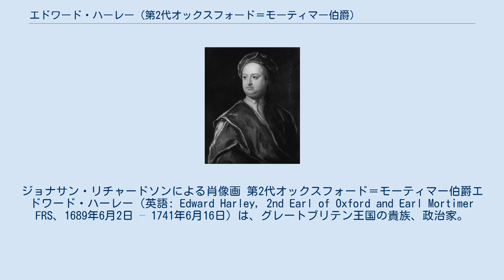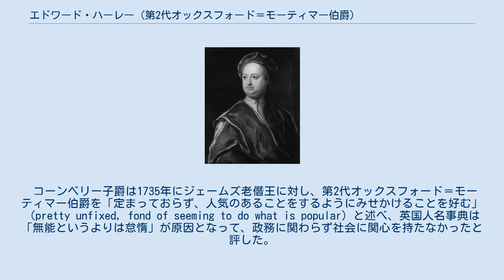エドワード・ハーレー (第2代オックスフォード＝モーティマー伯爵)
オックスフォード＝モーティマー伯
ジョナサン・リチャードソンによる肖像画 第2代オックスフォード＝モーティマー伯爵エドワード・ハーレー（英語: Edward Harley, 2nd Earl of Oxford and Earl Mortimer FRS、1689年6月2日 – 1741年6月16日）は、グレートブリテン王国の貴族、政治家。
1711年から1724年までハーレー卿の儀礼称号を使用した。
 初代オックスフォード＝モーティマー伯爵ロバート・ハーレーと1人目の妻エリザベス・フォーリー（Elizabeth Foley）の息子として、1689年6月2日に生まれた。
幼年期をブランプトン・ブライアンで過ごし、宗教的な家庭で育った。
1705年頃から1707年までウェストミンスター・スクールで教育を受けた後、1707年10月30日にオックスフォード大学クライスト・チャーチに入学、1712年1月2日にM.A.の学位を、1730年6月4日にD.C.L.の学位を修得した。
 1710年イギリス総選挙で議席を得られなかったものの、翌1711年のラドノー選挙区の補欠選挙で当選、議会で父の政策を支持した。
しかし、1715年イギリス総選挙で落選、さらに父が長い弾劾裁判にかけられて影響力を失った。
1722年イギリス総選挙でケンブリッジシャー選挙区で当選して議員に返り咲いたものの、以降も影響力を発揮することなく、1722年から1724年まで庶民院で発言や投票した記録がなかったという。
 1724年5月21日に父が死去すると、オックスフォード＝モーティマー伯爵の爵位を継承した。
以降は貴族院に移籍、1741年にはロバート・ウォルポールの罷免動議に反対票を投じた。
 1727年11月23日、王立協会フェローに選出された。
また、1739年に創設された捨子養育院の初代総裁の1人だった。
 1741年6月16日に死去、25日に埋葬された。
存命中に収集した書籍、硬貨、絵画などは売却され、書簡は1万ポンドで大英博物館に売却された。
 文人との交流を好み、アレキサンダー・ポープ、ジョナサン・スウィフト、マシュー・プライアーの友人だった。
ポープとは1721年から1739年まで文通を交わし、プライアーはウィンポールにあるハーレーの邸宅で死去した。
 コーンベリー子爵は1735年にジェームズ老僭王に対し、第2代オックスフォード＝モーティマー伯爵を「定まっておらず、人気のあることをするようにみせかけることを好む」（pretty unfixed, fond of seeming to do what is popular）と述べ、英国人名事典は「無能というよりは怠惰」が原因となって、政務に関わらず社会に関心を持たなかったと評した。
 1713年8月31日、ヘンリエッタ・キャヴェンディッシュ・ホールズ（1694年 – 1755年、初代ニューカッスル公爵ジョン・ホールズの娘）と結婚、1男1女を儲けた。
 ヘンリエッタとの結婚で50万ポンドの持参金を得たにもかかわらず、借金がかさみ1740年にウィンポールを売却せざるを得なかった（初代ハードウィック伯爵フィリップ・ヨークが86,740ポンドで購入した）。